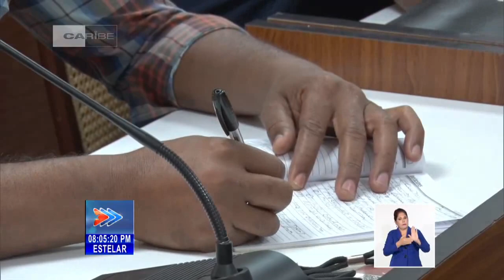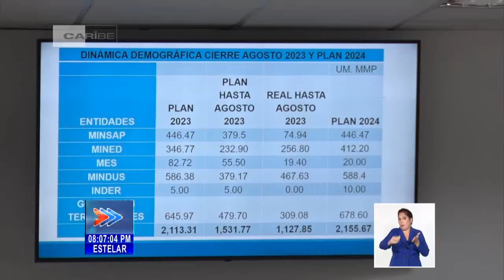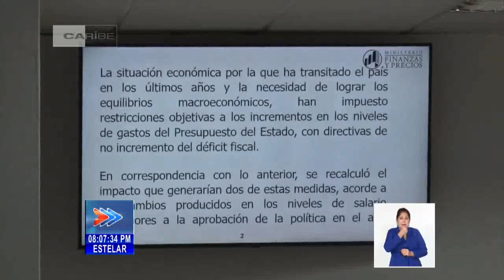Cuba trabaja en el perfeccionamiento del Sistema de Atención a la Familia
Como muestra del sentido humanista de la Revolución, se trabaja en el perfeccionamiento del Sistema de Atención a la Familia en Cuba. Así fue reafirmado hoy en la reunión de la Comisión Gubernamental para la atención a la dinámica demográfica, encabezada por el miembro del Buró Político y Primer Ministro de la República, Manuel Marrero Cruz.